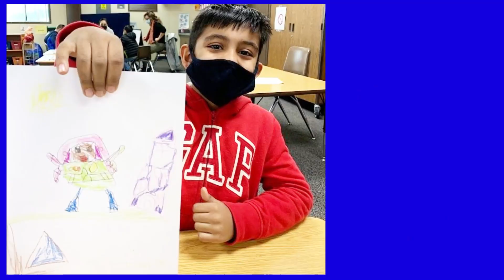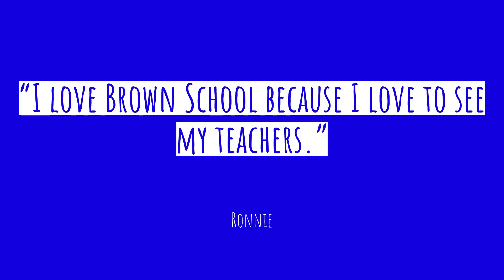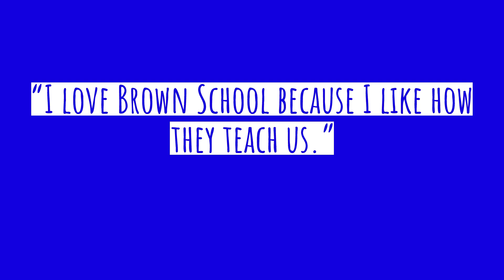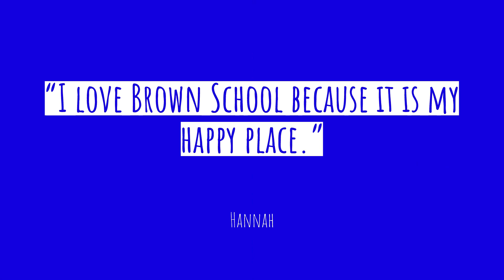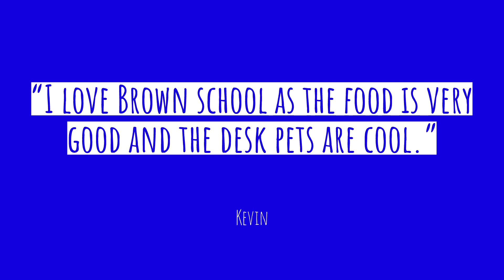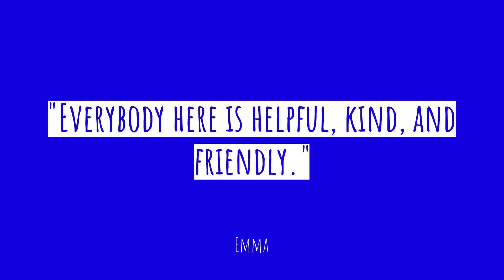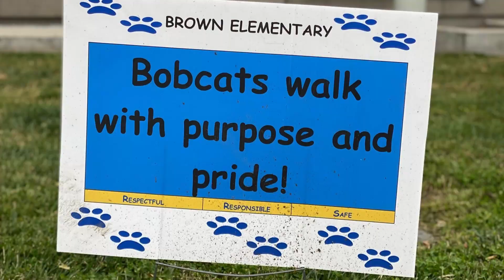2022 Brown Elementary Spring School Showcase